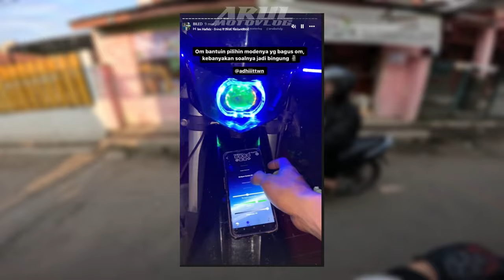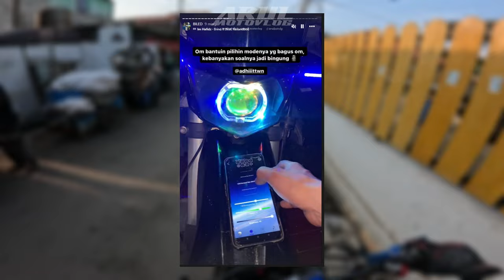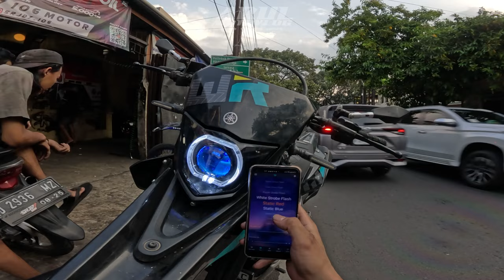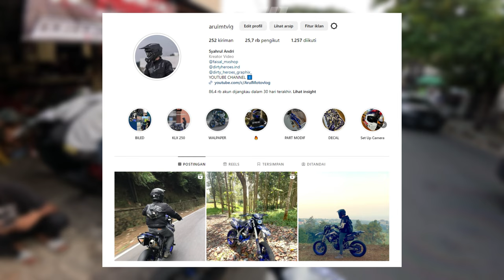PASANG PAKETAN BILED BUAT WR155